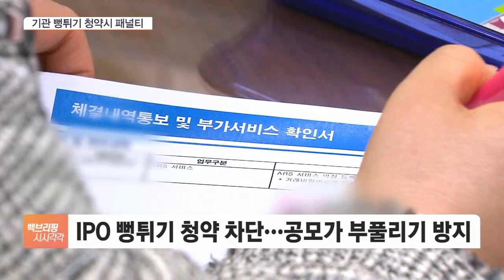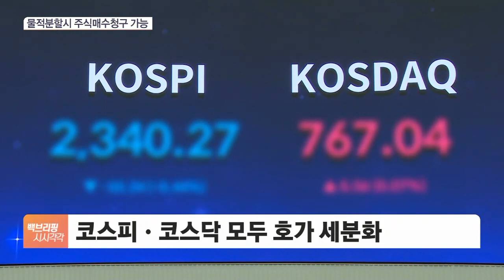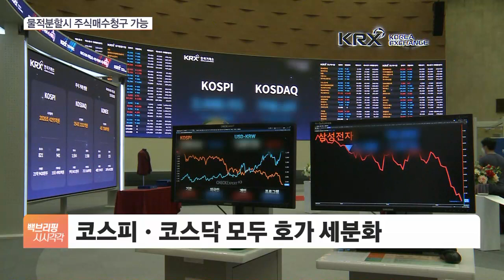국민연금 납입 부담 커진다…의무가입 나이 상향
[앵커]

기업 부담은 줄어들지만 국민의 준조세는 또 오릅니다.

이번엔 국민연금인데요.

국민연금을 '더 내고 더 받는' 방향의 개편안이 추진됩니다.

의무가입 나이도 높여서 연금을 받기 시작하는 시점 사이 공백을 줄일 방침인데요.

윤선영 기자, 국민연금 개편 방향 윤곽이 나왔다고요?